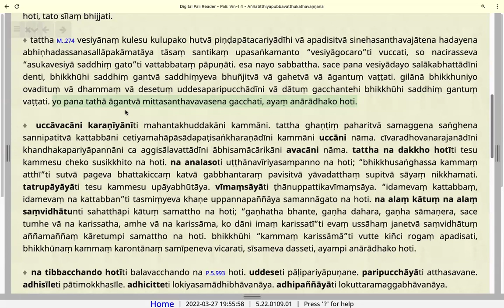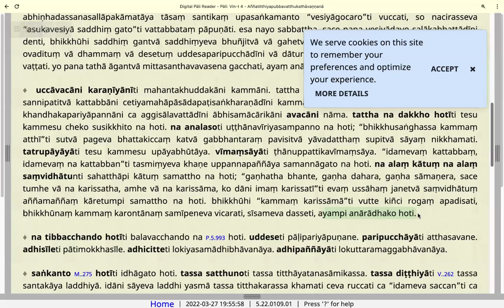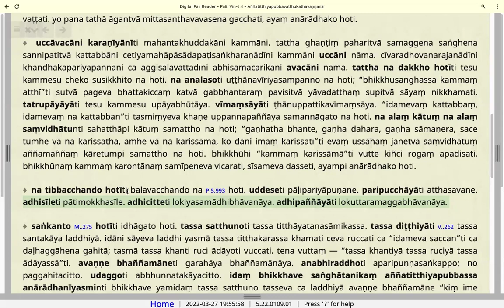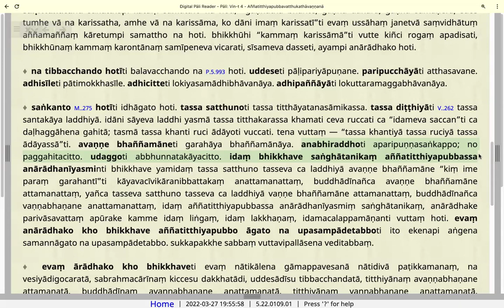169. Pāḷi Study - Mahāvagga taught by Bhante Vāyāma Buddhi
Vinaya Piṭaka, mahāvaggapāḷi, 1. mahākhandhako, 25. aññatitthiyapubbakathā (cont'ed)
2024/02/22